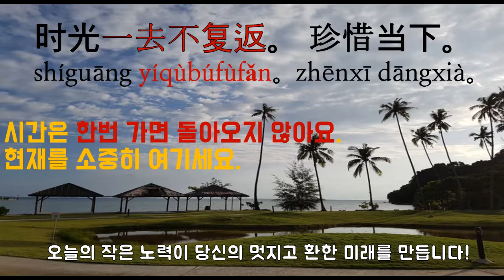【중국어명언,속담】시간은 한번 가면 돌이킬수없다.현재를 소중히 여기세요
지나간 과거의 집착은 버리고 앞으로 나의 밝고 멋진 미래를 계획해 보세요~생각이 현실이 된답니다~^^